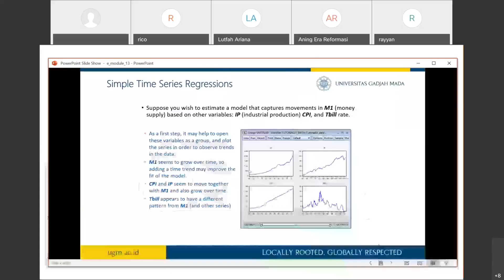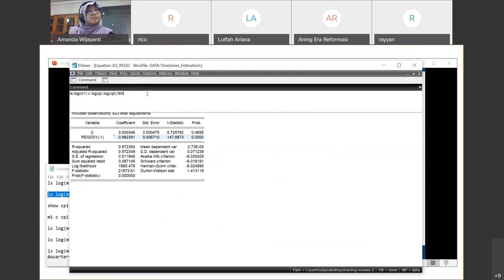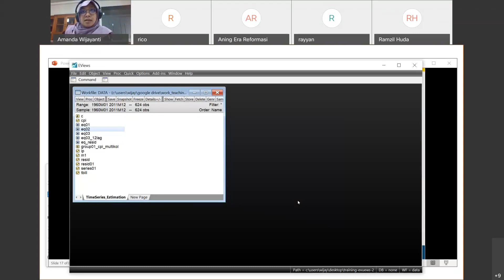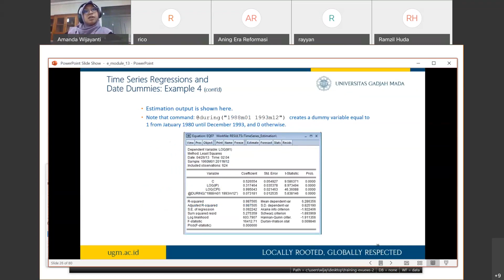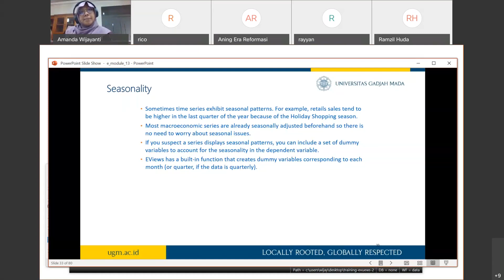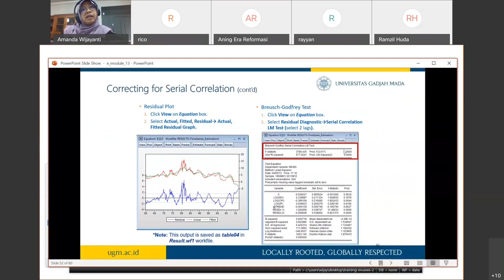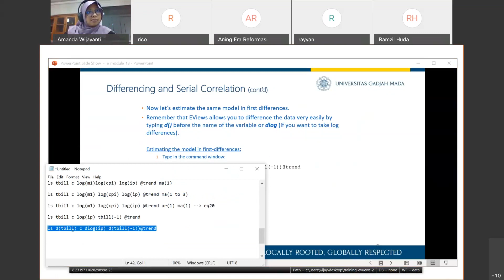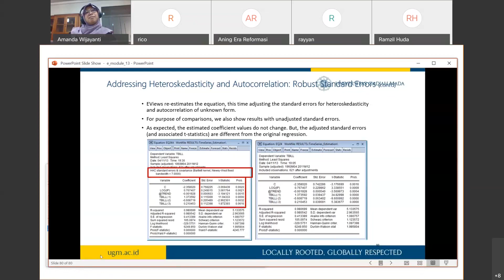Training EViews #3 – Basic Estimation for Time Series Data – 15 April 2021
Laboratorium Ilmu Ekonomi melaksanakan agenda rutin Pelatihan EViews bagi mahasiswa FEB UGM yang bertujuan untuk menunjang pembelajaran mahasiswa. Topik pelatihan kali ini adalah “Basic Estimation for Time Series Data”. Pelatihan EViews dilaksanakan pada:

hari, tanggal: Kamis, 15 April 2021
waktu: 13.30 – 15.30 WIB
pemateri: Amanda Wijayanti (Asisten Akademik Dep. IE)